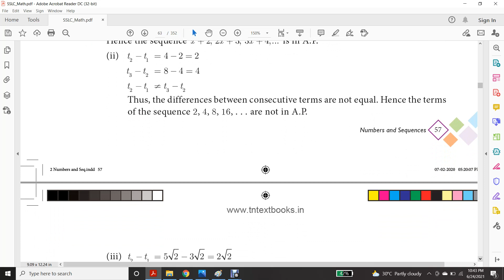TN Samacheer | class10 maths | example2.23 | chapter 2| Arithmetic progression | New syllabus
Immanuel Training Institute:
            We do educational videos on School subjects, Aptitude, Math shortcuts, Learning activity videos, Science activity videos, Computer basics, C, C++, Networking, Shell scripting, Python and Interview tips